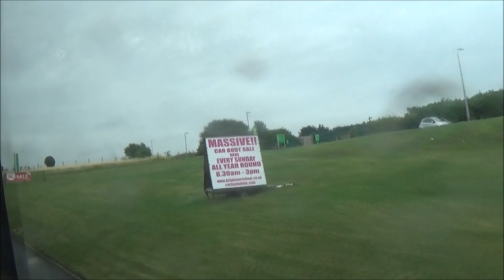Foxy riding on Brighton and Hove bus route 2 in East Sussex, 27th July 2019